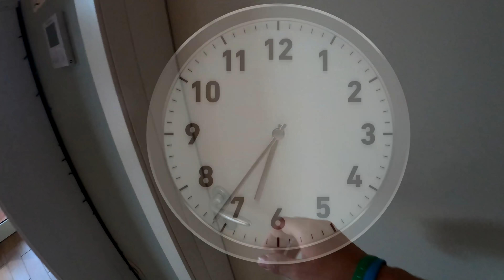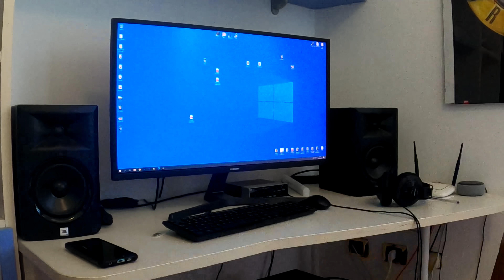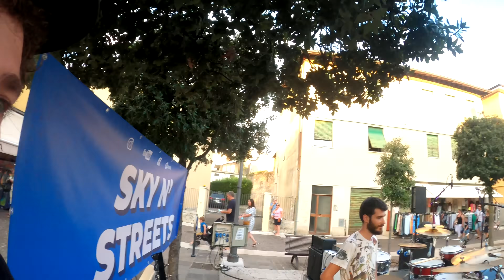LA MIA GIORNATA TIPO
In questo video ho cercato di riassumere in 5 minuti quello che faccio normalmente durante una giornata estiva.

- Facebook 🍇 Filips Country
- Tik Tok 🎥 @filipscountry

La campagna è sempre stata uno spazio verde in cui sono e siamo cresciuti, per questo motivo abbiamo voluto iniziare a condividere le nostre esperienze all'interno del canale, ovviamente spiegando il tutto in maniera non convenzionale.

Se volete spedirmi qualcosa 😃
Via Prati 23
37017 Lazise (VR)
Veneto, Italia